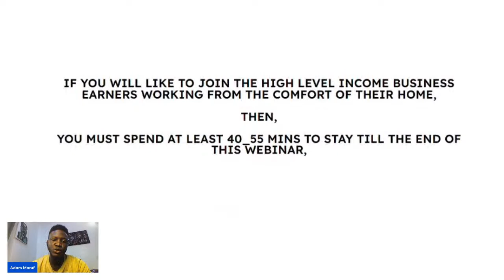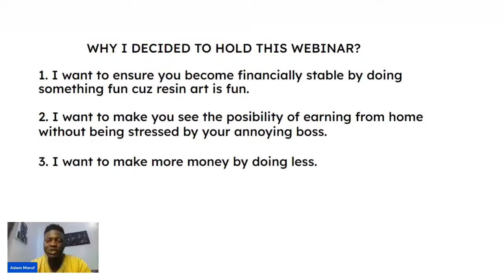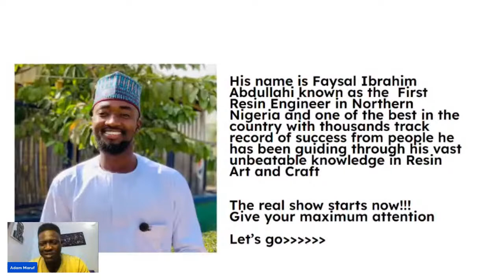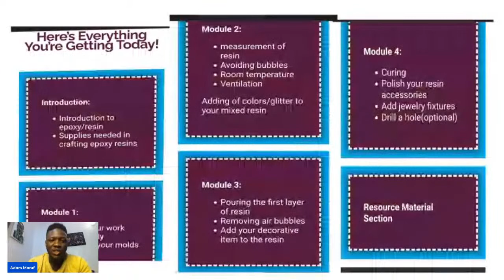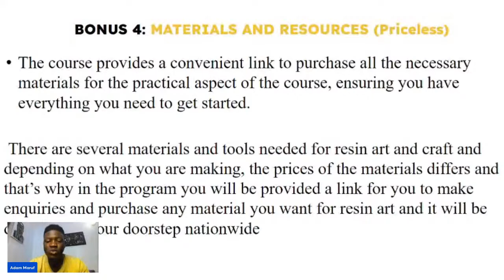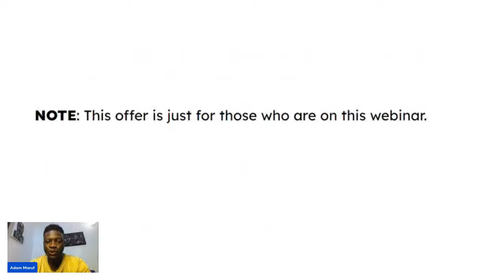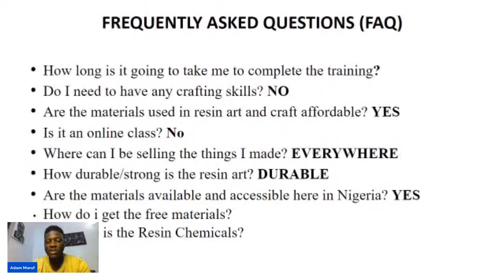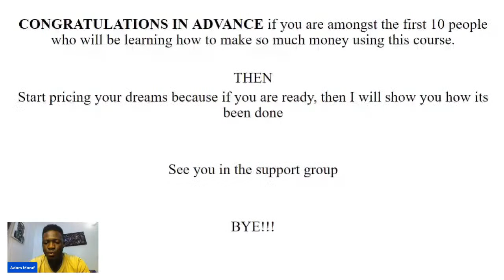RESIN ART WEBINAR OCT